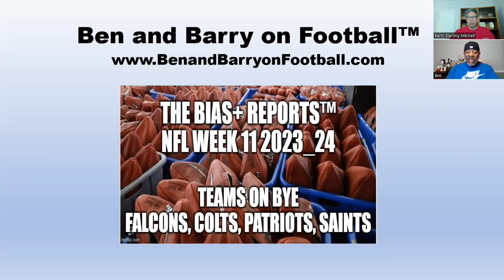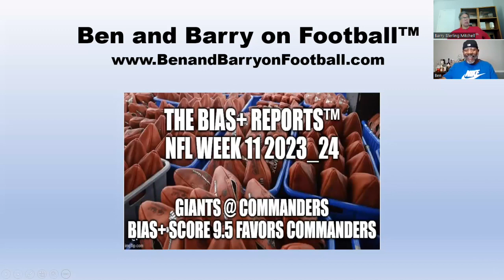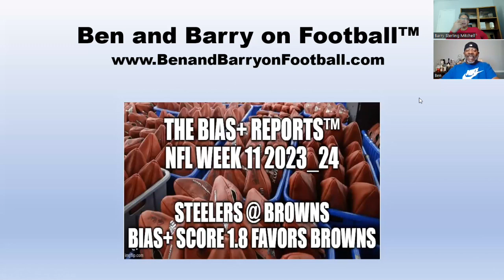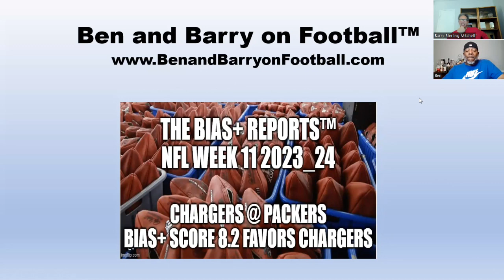Ben and Barry on Football 11152023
After years of fierce football debates, we decided to go public. This week we break down the Week 11 games in the NFL. Join us.

Benjamin is a lifelong football fan and is retired from his telecom career. Today, he coaches Flag Football and has achieved National Tournament Ranking status. He is a avid Fantasy Football competitor & Champion.

Barry's been a football fan since he caught his first touchdown in the driveway of his North Philadelphia Housing Projects. Today he is retired from a telecom career and from the Philadelphia PTTFL where he is an Inaugural Hall of Famer. He fulfills his football jones as a huge Madden fan.

Barry takes an academic view of football as an MBA with a B.S. in Management, & Associate Degrees in Computer Science and Electronic Engineering. He produces the Sterling Pro Football Net Point Power Rankings™ and the Pro Football Bias+ Reports™

Be on time, pay attention,  play hard -John Madden’s Three Rules
Podcast at Spotify & Apple Podcast & Anchor